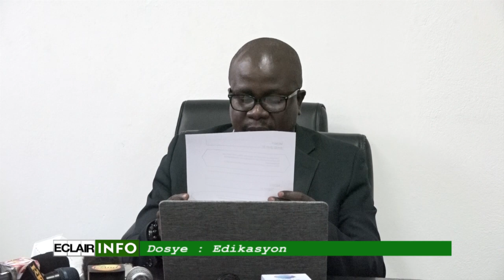Eclair Info 1er Juillet 2021